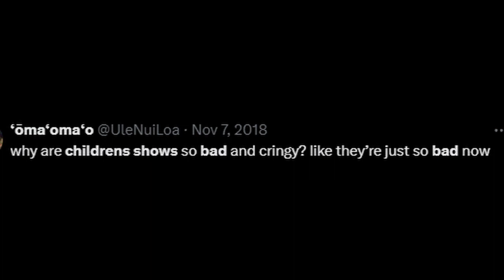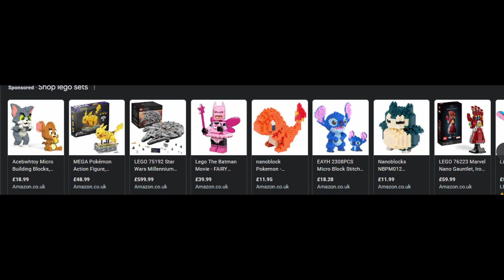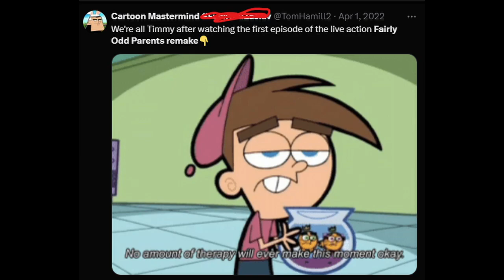is the media trying to make kids stupid?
hello there everybody. in this video we go over whether or the media is trying to prevent the future generation from complaining about shows like we do in this generation. engoy episode 3. of serene theories